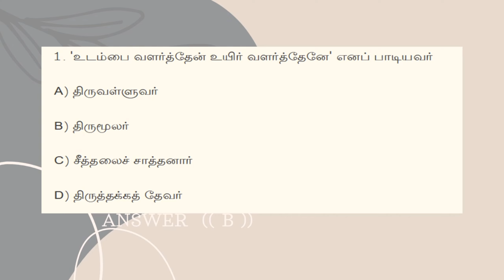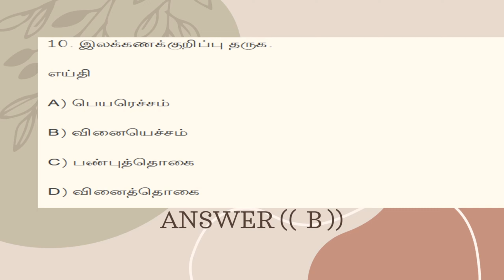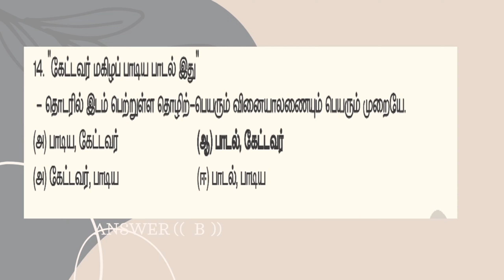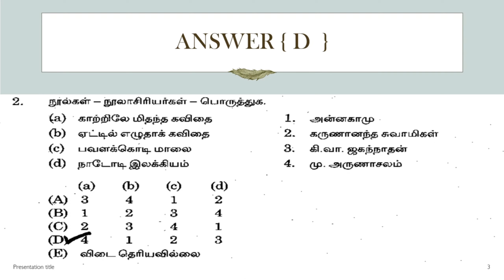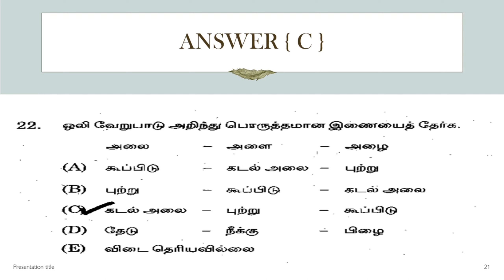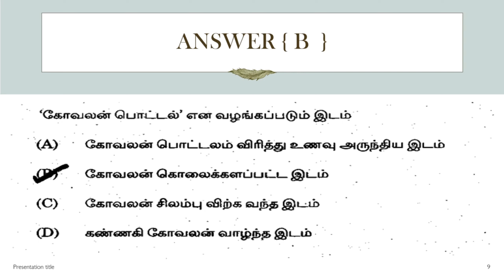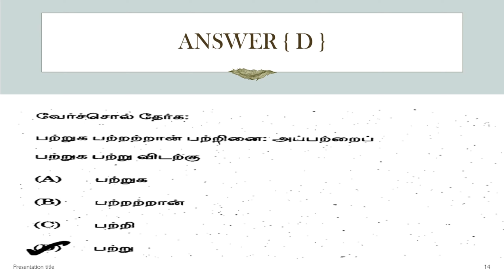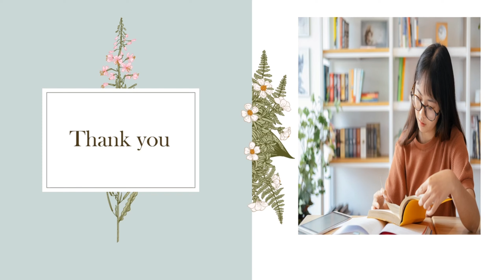📚மாதிரி தேர்வு பொதுத் தமிழ்📚 முக்கிய வினாக்கள்📚வினாக்கள்📚 tnpsc general tamil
📚மாதிரி தேர்வு -1 பொதுத் தமிழ்📚 10 முக்கிய வினாக்கள்📚வினாக்கள்📚TIME : 9AM tnpsc general tamil